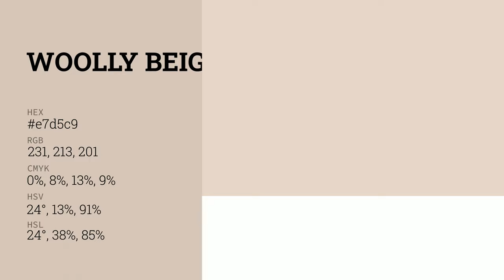Woolly Beige color e7d5c9 hex color - Orange color - Cool color e7d5c9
What color is Woolly Beige ? e7d5c9 hex color - Orange color - Cool color e7d5c9

Hex e7d5c9 Color Code is also known as Woolly Beige color.